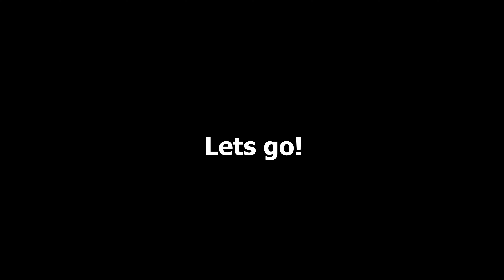Lamborghini Temerario Spyder